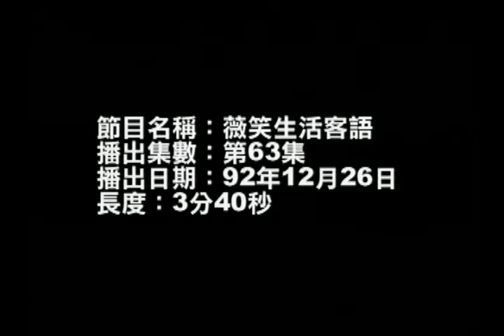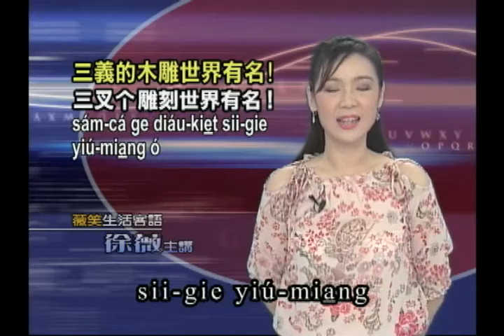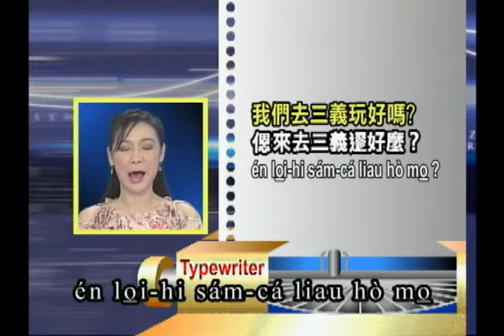薇笑生活客語 第63集 客家庄之苗栗三義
介紹客家庄之苗栗三義及相關詞彙：「三義(三叉)」；「三義的木雕世界有名」；「這個雕刻多少錢」，以及「拍馬屁」的說法。